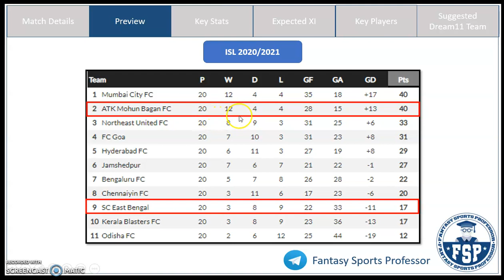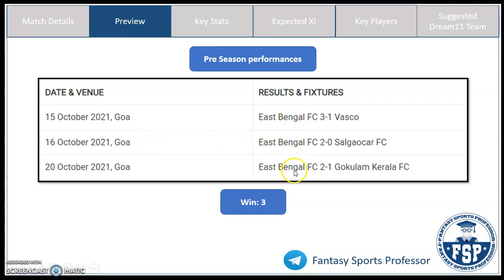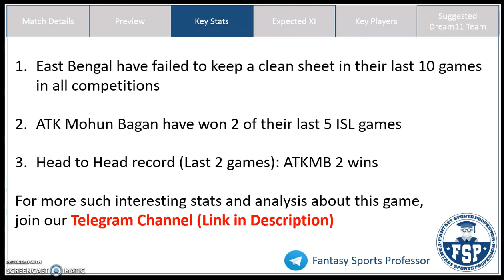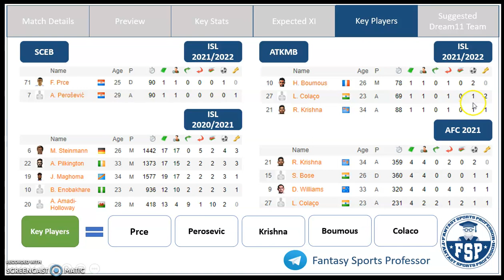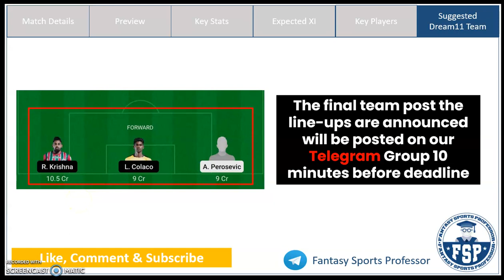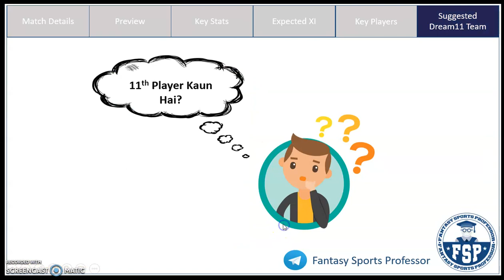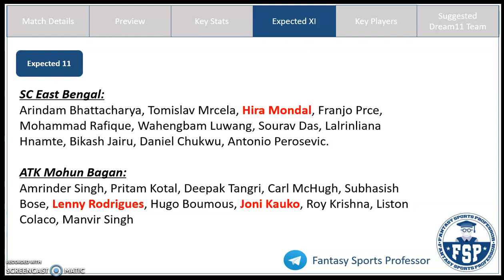SCEB vs ATKMB Dream11 Team | SC East Bengal and ATK Mohun Bagan | ISL | Dream11 Prediction | FSP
SCEB vs ATKMB Dream11, SCEB vs ATKMB Dream 11, SCEB vs ATKMB Dream11 Team, SCEB vs ATKMB Dream 11 Prediction, ISL

In this video, Get Fantasy Football Tips on the Dream11 Combination and Dream11 Prediction for the ISL match between SC East Bengal (SCEB) and ATK Mohun Bagan (ATKMB)